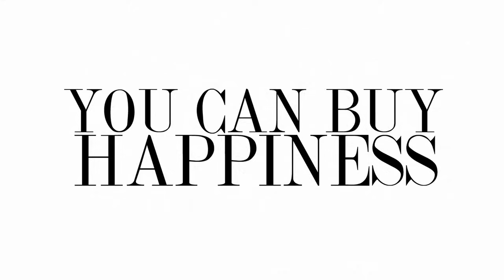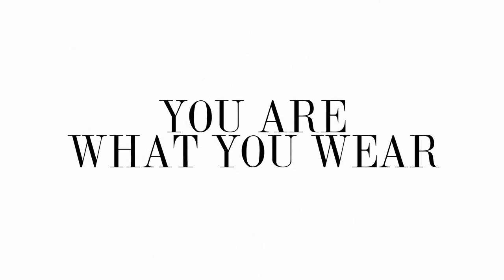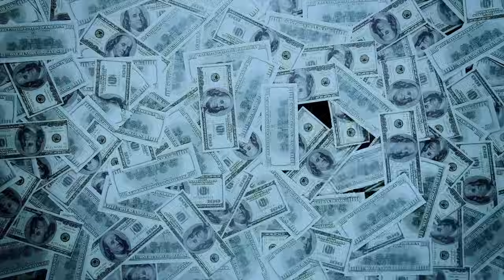Natalia Kills - Free ft. will.i.am